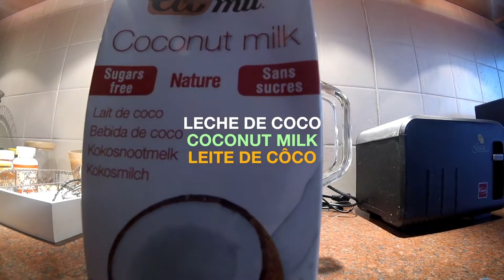05. LOOP FRUIT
Start your day fresh with a smoothie!

Today: Loop Fruit

Ingredients:
1. Banana
2. Plum
3. Kiwi
4. Pineapple
5. Coconut Oil
6. Maca
7. Coconut Milk
8. Water

Smoothies are healthy, fun and full of love!

Share your smoothie ideas below! (I'll try to try them).